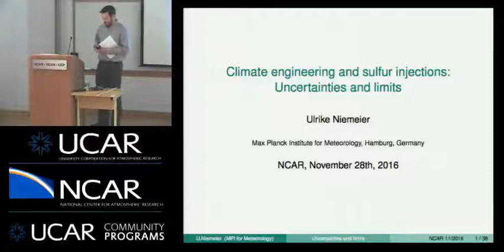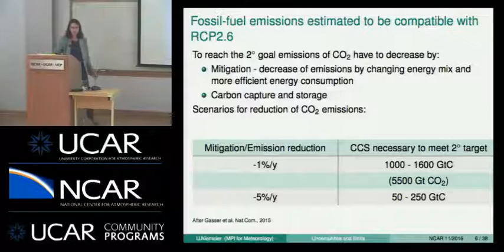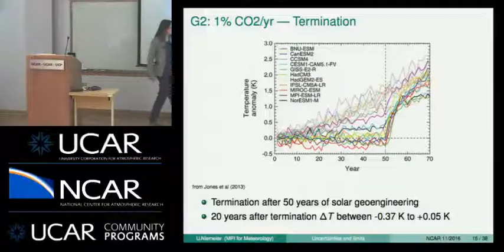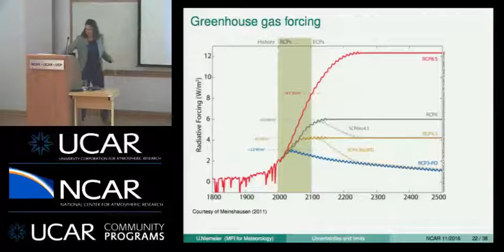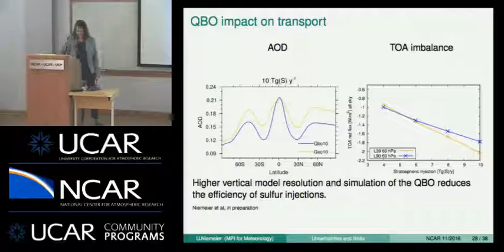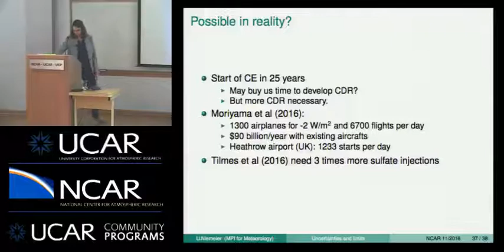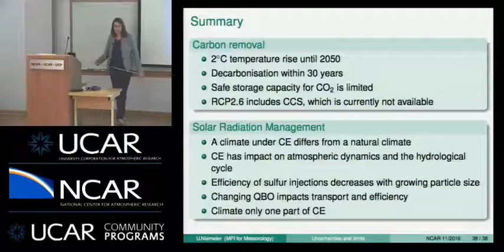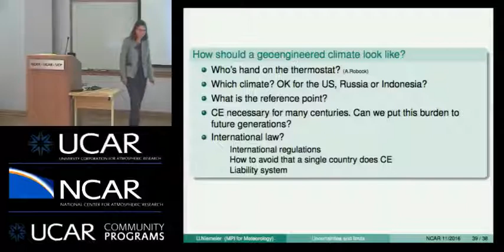Ulrike Niemeier: Climate engineering: Uncertainties and limits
Climate engineering: Uncertainties and limits

Speaker: Ulrike Niemeier, Max Planck Institute for Meteorology Hamburg, Germany

Abstract:
In 2015, negotiators meeting in Paris agreed on a goal of keeping global average temperatures from increasing more than 1.5K above pre-industrial levels. This would require a very fast transition to a fossil-free economy. But attempts in recent years to reduce CO2 emissions have not been very successful. Additionally, carbon capture and storage has not been proven yet to be available on a large scale in the near future. In this situation, solar radiation management (SRM) may become an important strategy. Among the various proposed techniques of reducing incoming solar radiation, the injection of sulfur into the stratosphere is the most studied. We have calculated limits and uncertainties of stratospheric sulfate injection, using the global climate model ECHAM5, which includes an aerosol microphysical model. The reductions in radiative forcing that can be achieved with stratospheric sulfate injection depend on the amount of sulfur injected. Our calculations show that the efficiency of this technique, expressed as the ratio of the magnitude of sulfate aerosol forcing to injection rate, decays exponentially as more sulfur is injected. However, efficiency also varies depending on injection strategies, such as varying injection height or area. The heating of the aerosols in the stratosphere also impacts stratospheric dynamics, including the quasi biennial oscillation, which impacts again the transport of the tracer distribution of aerosol, and thus the efficiency.